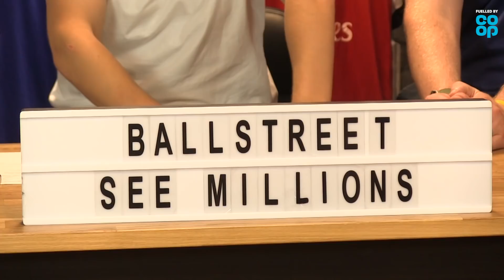IS MOURINHO IN MELTDOWN AT MAN UTD? | SOCIAL CLUB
Jose Mourinho spoke openly about his frustrations after Manchester United lost 4-1 to Liverpool in a preseason match during their US tour.

Ped and Statman Dave join James for this weeks Social Club to discuss if Jose is right to complain about his squad
Ball Street are fuelled by Co-op this summer.

Check out Co-op’s Dirty Fries & Own Brand Ales, the perfect food and refreshments for sharing in the lead up to and during the big match.

Co-op Dirty Fries 330g, serving suggestion. Subject to availability. Participating stores only.

Co-op is not a sponsor of the World Cup or a partner of FIFA.